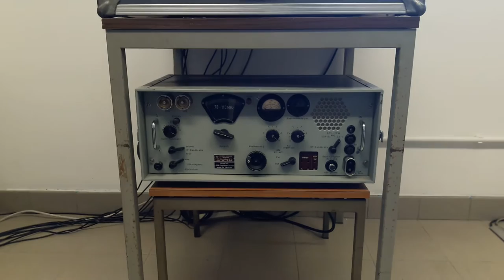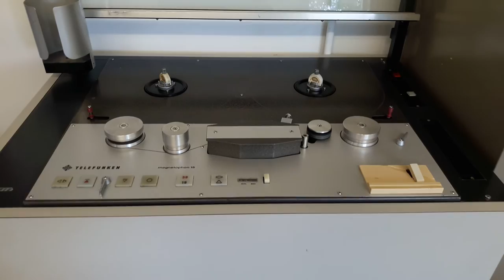Este seu olhar - Diana Krall - 211 300B 845 tube amplifiers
Welcome to our audio demo room, in Tecnotrafo offices in Milan!
In this video you are viewing and listening to:

- 211/BT4-C line preamplifier - full tube heaters dc power supply (our transformers inside)
- Dual mono power amplifiers, 12AY7 driver, 300B swing, 845 power tube (our transformers inside)
- 2-ways horn speaker system from an old movie theater (made by Officine Prevost Milano), alnico drivers